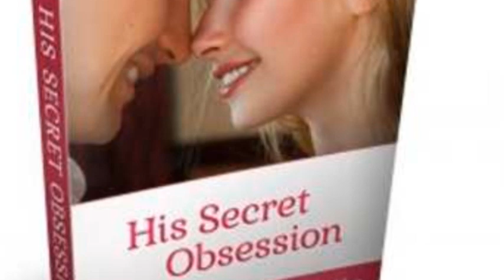Unlock His Secret Obsession: The Key to Winning His Heart!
Discover the secret male obsession that goes beyond love, money, and sex! In this eye-opening video, we delve into the hidden trigger that, when understood, can lead to a man's unwavering devotion and desire. Even if you're facing seemingly hopeless situations, tapping into this secret can transform your relationship dynamics. Join us to uncover the mystery and learn how to ignite a passion within him that lasts a lifetime.